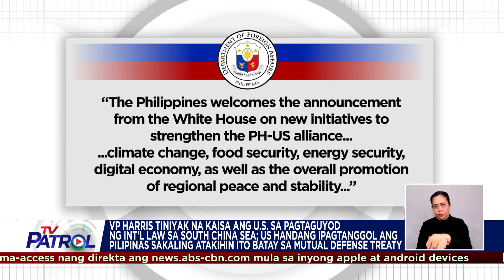Bise presidente ng Amerika nangako ng patuloy na suporta sa Pilipinas | TV Patrol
Muling nagkaharap sina Pangulong Ferdinand Marcos Jr. at US Vice President Kamala Harris sa Palasyo.